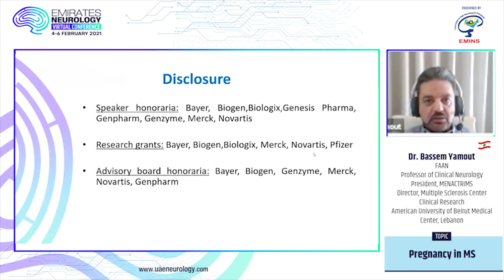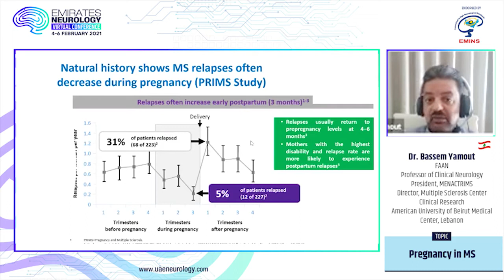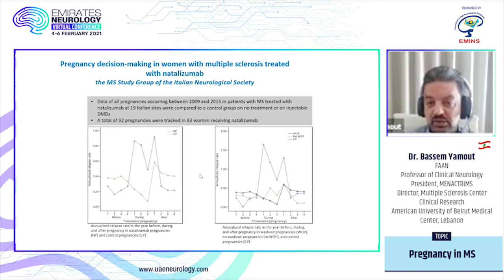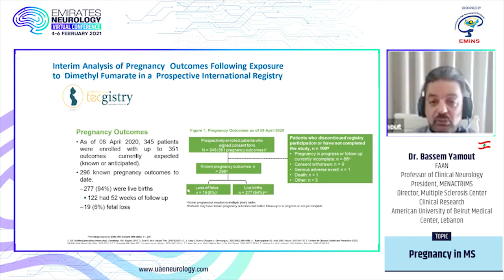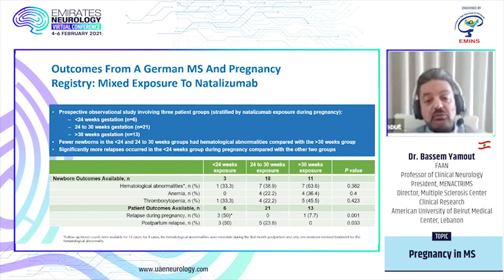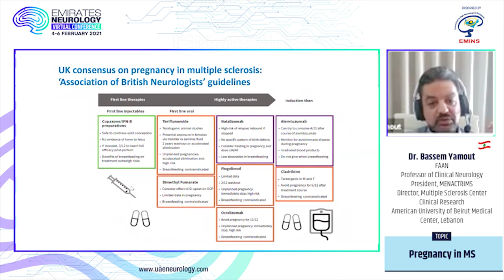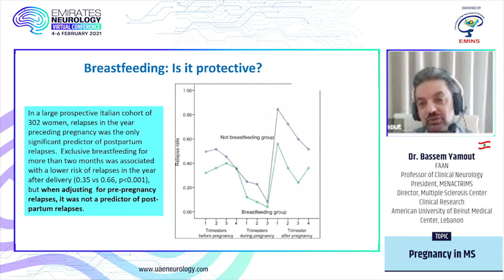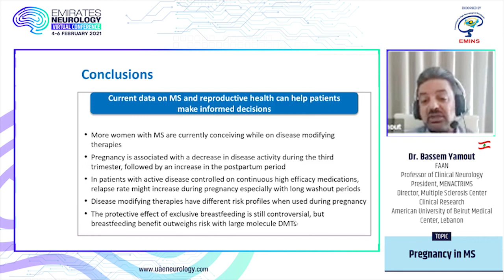Emirates Neurology Virtual Congress 4-6 February 2021 - Dr. Bassem Yamout - Pregnancy in MS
Pregnancy in MS